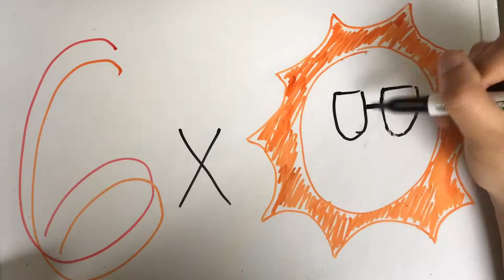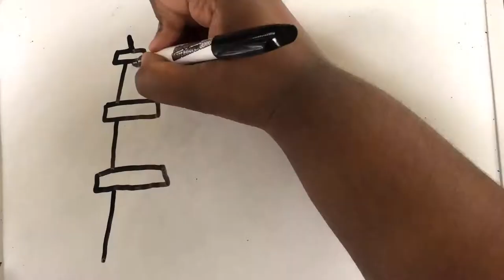Costs of Nuclear Fusion